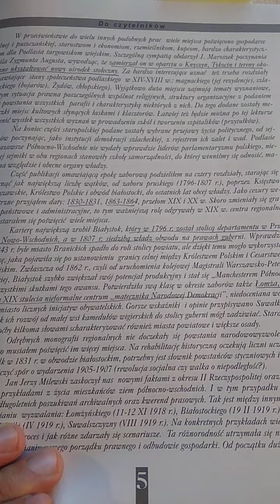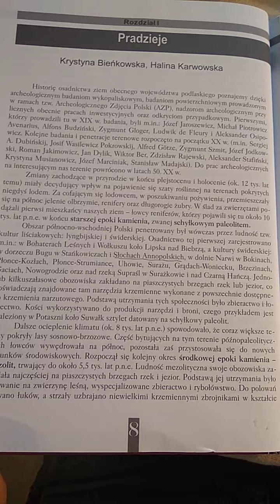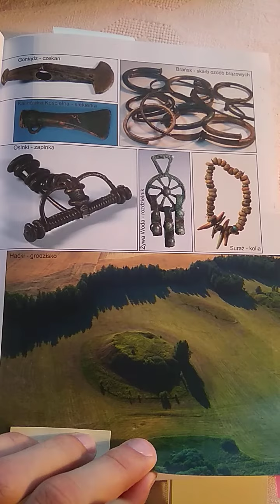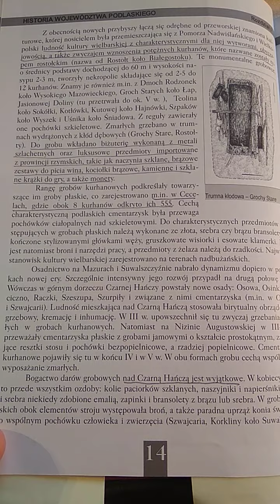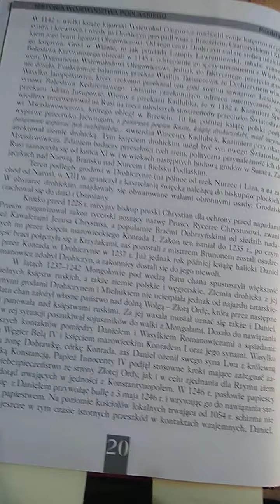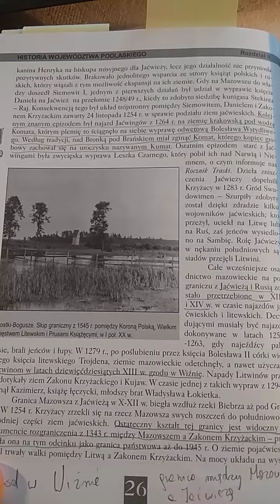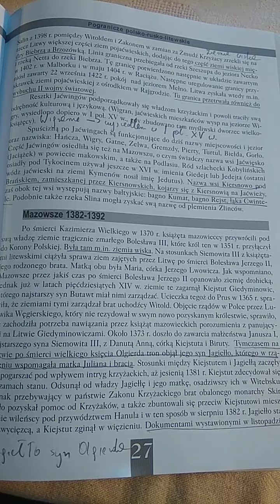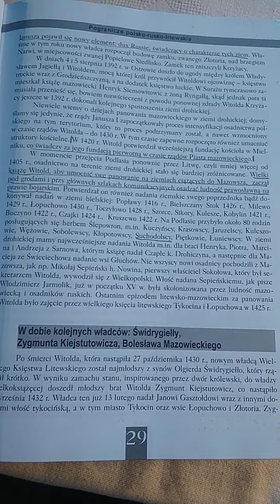Kilka słów o "Historii Województwa Podlaskiego" pod redakcją Adama Dobrońskiego, Białystok 2010.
[Kopiowanie, rozpowszechnianie i udostępnianie za uprzednią zgodą Radosława Bajeny oraz z podaniem źródła]